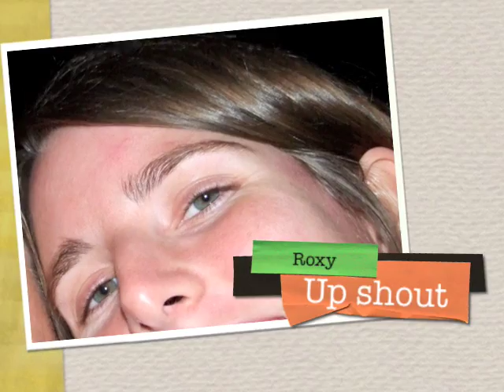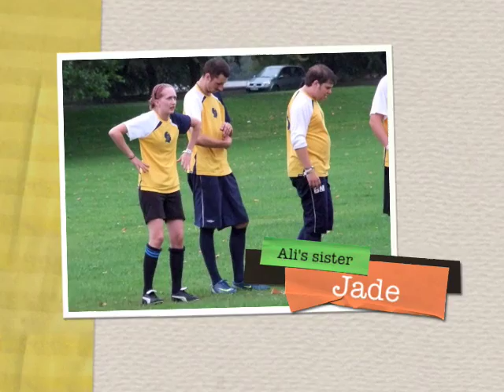Copa Cabana 2009 AD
Disc-guise clips and pictures from the awesome ultimate frisbee tournament The Copa Cabana!